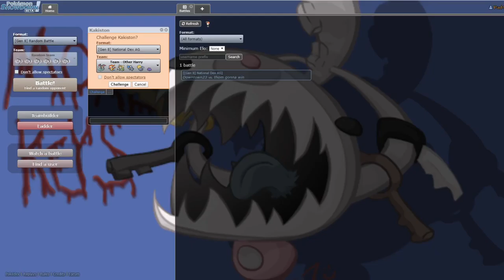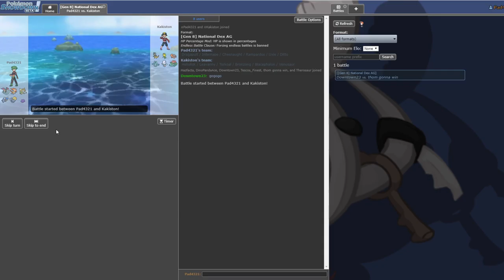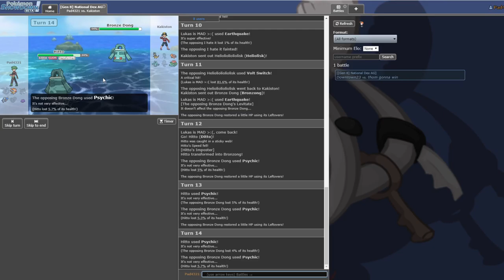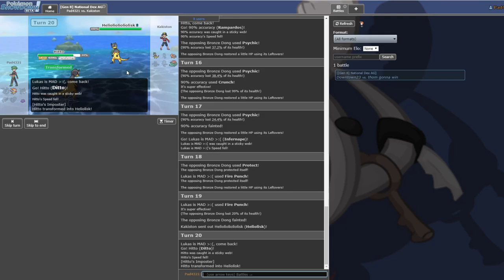Ikea Pokemon Draft League Week 11 - Oxford Kricketune VS Cheswick Green Chesnaught